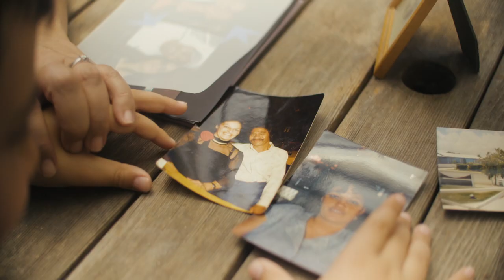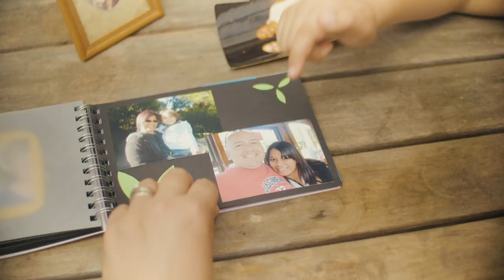Adrienne Ackerman text message medical trial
Watch Auckland mum Adrienne Ackerman talk about her experiences with SMS4BG, an innovative University of Auckland trial using text messages that has proven a success in getting people to manage their diabetes better.